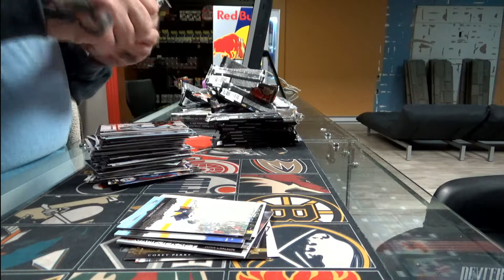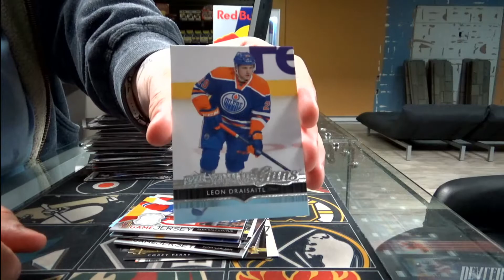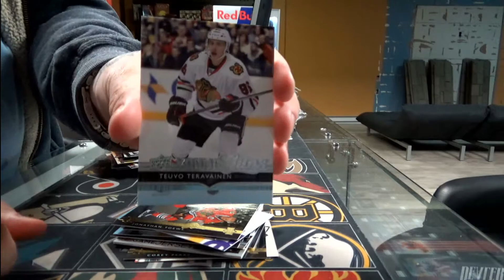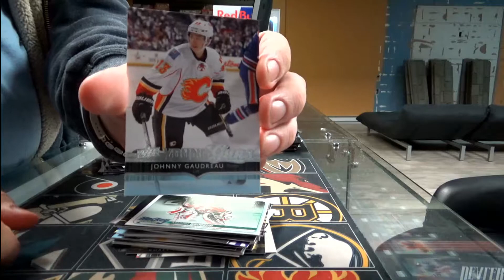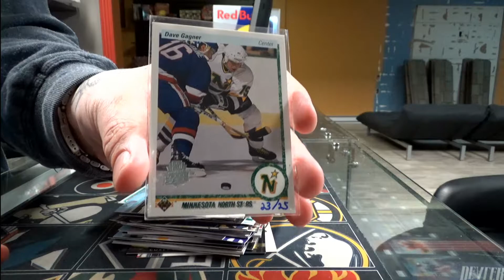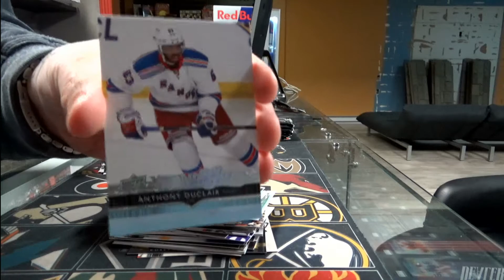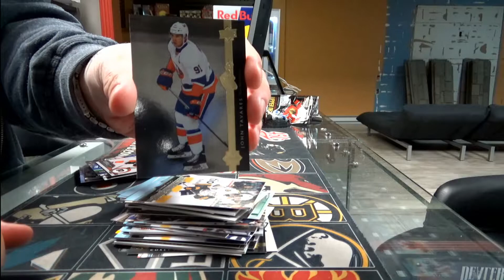450 Sports # 1768 - 2014/15 Upper Deck Series 1 Double Box Break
450 Sports # 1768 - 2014/15 Upper Deck Series 1 Double Box Break